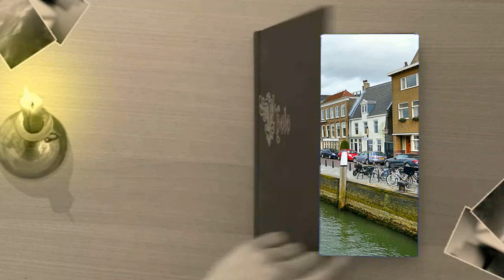InZicht: Dordrecht (NL) - Groothoofd, het startpunt van Koningsdag 2015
Het Groothoofd in Dordrecht met de Groothoofdspoort is de plaats waar in vroeger eeuwen edelman en bedelman de stad binnenkwamen. Op Koningsdag 2015 start het koninklijk gezelschap hier met het passagieren in Dordrecht.